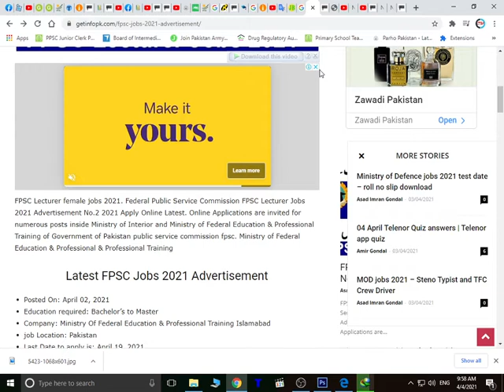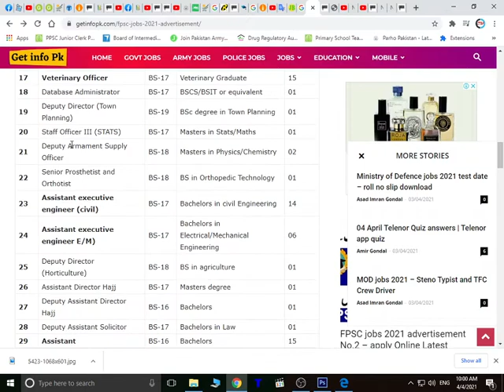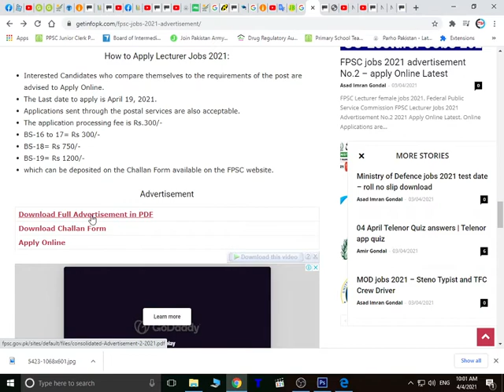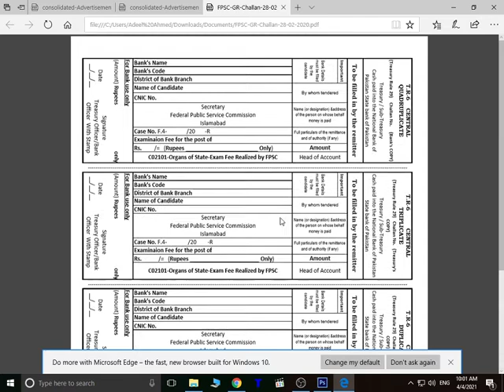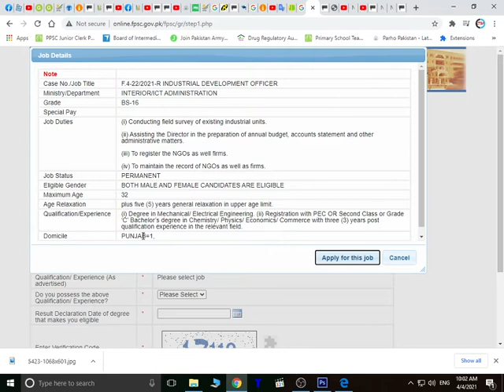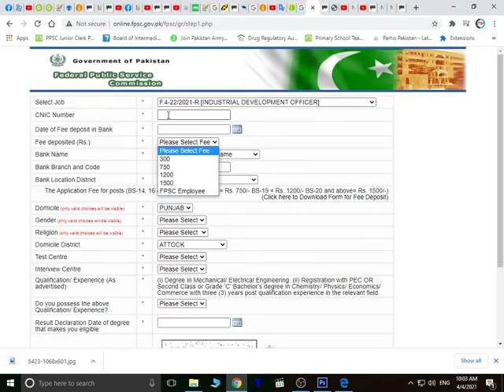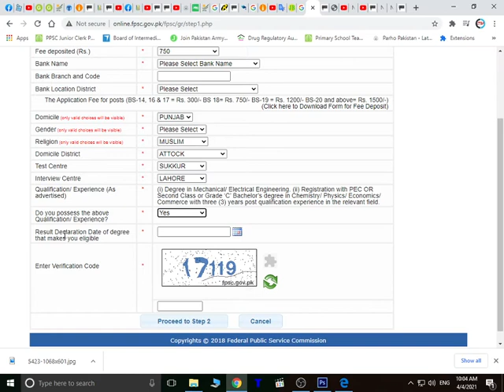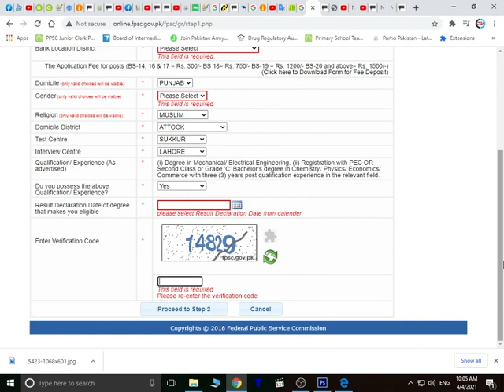FPSC jobs apply Online Latest FPSC Jobs 2021 Federal Public Service Commission Jobs 2021 FPSC Jobs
FPSC jobs apply Online Latest# FPSC Jobs 2021

# Federal Public Service Commission Jobs 2021 FPSC Jobs
FPSC Lecturer female jobs 2021. Federal Public Service Commission FPSC Lecturer Jobs 2021 Advertisement No.2 2021 Apply Online Latest. Online Applications are invited for numerous posts inside Ministry of Interior and Ministry of Federal Education & Professional Training of Government of Pakistan public service commission fpsc. Ministry of Federal Education & Professional & Professional Training

Latest FPSC Jobs 2021 Advertisement
How to Apply Lecturer Jobs 2021:
Interested Candidates who compare themselves to the requirements of the post are advised to Apply Online.
The Last date to apply is April 19, 2021.
Applications sent through the postal services are also acceptable.